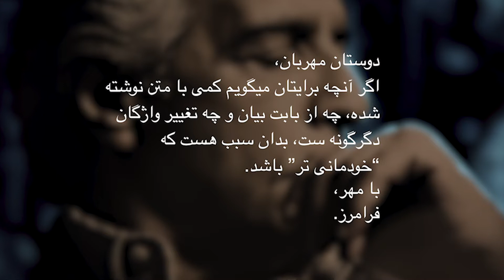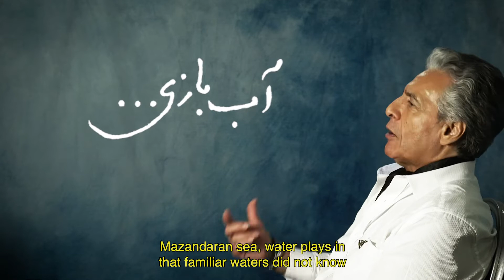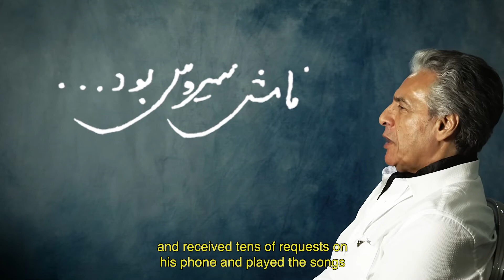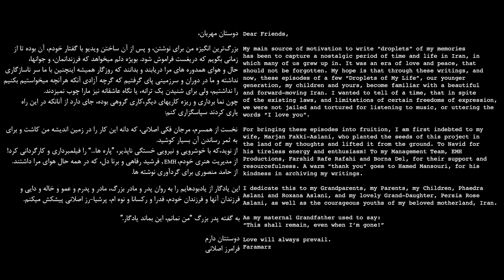—Faramarz Aslani “Droplets of My Life” (S2 - Episode 9) “چکیده هایی از زندگی من”—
مهربانان،
نهمین پاره از فصل دوم "چکیده هایی از زندگی من" را با گفتار خودم به شما میسپارم، از این پس روزگار مرا در رسانه های همگانی، بویژه در کانال یوتیوب خودم پیدا خواهید کرد.

Kind friends,
I offer you the ninth episode of "Droplets of My Life" (Season 2) with my own reading.